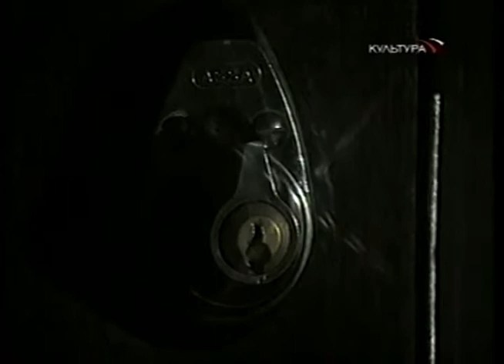В.Копытько: Последний Пылкий Влюблённый (1989)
Виктор Копытько: из музыки к фильму "Последний Пылкий Влюблённый" по пьесе Нила Саймона (Видеофильм СССР, 1989)
Алиса Фрейндлих и Владислав Стржельчик.
Режиссёры Георгий Товстоногов и Евгений Макаров (фрагменты)